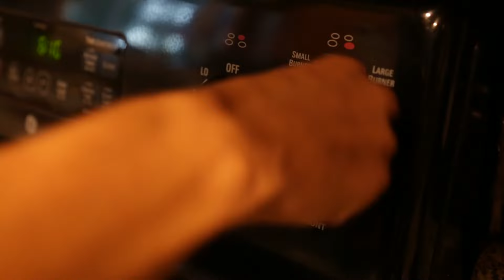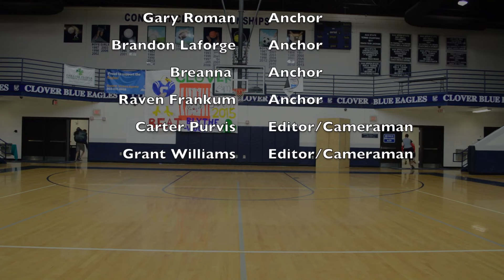The Squawk, Episode 2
Welcome to the second installment of the Squawk, an informational news video made by students in video production classes at Clover High School.